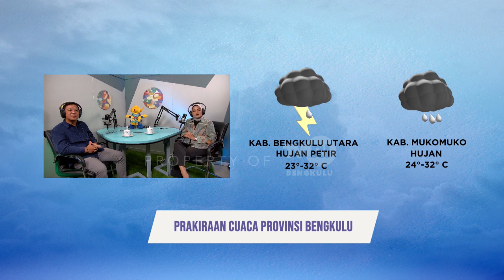OPINI SPORT TOURIST SEGMEN 3